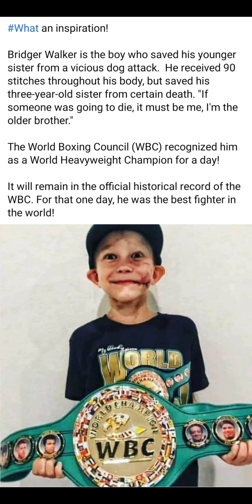Bridger Walker Saves His Younger Sister